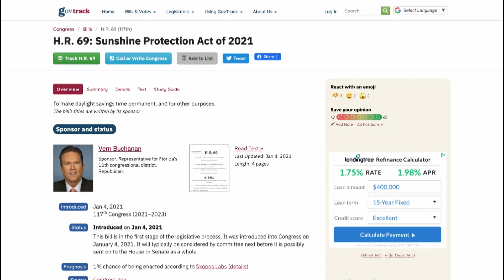LOCK THE CLOCK: Senators Rubio, Scott reintroduce Bill To Make Daylight Saving Time Permanent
Several U.S. senators, including Florida Senators Rick Scott and Marco Rubio, have reintroduced a bill that would make Daylight Saving Time permanent across the country. FULL STORY

Reporter: Gage Goulding
Videographer: Gage Goulding
Air Date: March 10, 2021
Program: NBC-2
Station: WBBH-TV